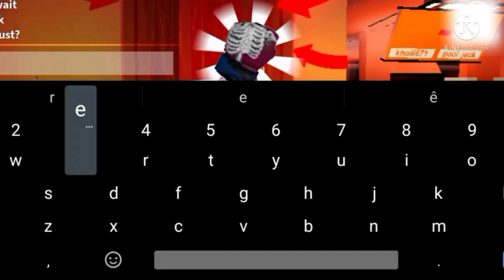Buy "Big Gloves" and Open Red Chest . Roblox Boxing League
HELLO GUYS !
AFTER HOW MUCH DAYS OF STOP MAKING VIDEOS I'M BACK!
WHEN I STOP TO MAKE A VIDEO, AN EVENT HAPPENED THAT IS THE EVENT 1/4
IN THE TIME I BUY BIG GLOVES AND BACK THE VIDEO!

SAU BAO NHIÊU NGÀY MẤT TÍCH THÌ MÌNH ĐÃ QUAY LẠI RỒI ĐÂY !
TRONG THỜI GIAN MÌNH NGHỈ LÀM VIDEO THÌ ĐÃ CÓ MỘT SỰ KIỆN DIỄN RA ĐÓ LÀ SỰ KIỆN 1/4
TRONG THỜI GIAN ĐÓ MÌNH ĐÃ TRANH THỦ MUA ĐƯỢC BIG GLOVES VÀ QUAY VIDEO LẠI !!!
MÌNH ĐĂNG HƠI TRỄ NÊN THÔNG CẢM NHÉ 😅😅😅

Có khúc bonus mọi người đừng bỏ qua nhé !!!
1:23 --- Bonus

 NHẠC TRONG VIDEO :

0:00 ——— IKSOM - LAST SUMMER

1:25 ——— ORB SAK SNEA